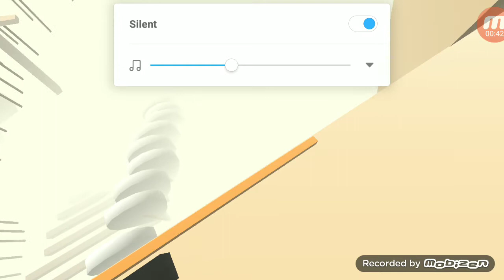(Outdated) Dancing Line The Piano - Out of map glitch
Download version 1.0.7 if u wanna try the glitch